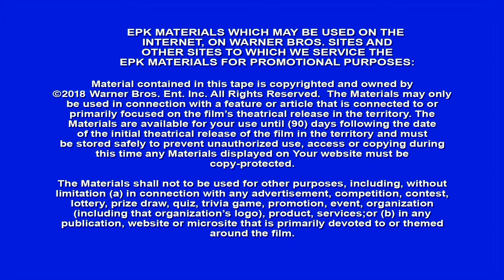12 Strong - Itw Navid Negahban (official video)